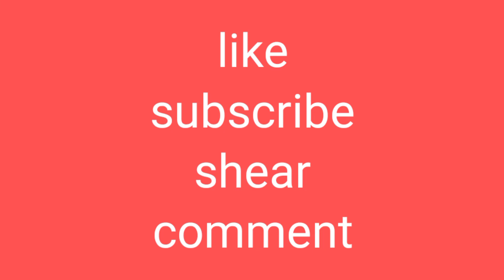how to step by step new year desigen with oil colour drawing2022//tiki desigen.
how to draw step by step new year drawing with oil colour 2022 rangoli drawing with // tiki desigen by oil colour desigen by new year alpana chita drawing muruja painting rangoli art iss desigen oil sa bana hua hain iss desigen iss desigen bahata simple tarika sa bana hu ahaian iss deaigen iss desigen appko jaruar pasanda ayagi iss desigen app jaruar try kijia .iss ko dekh kara like, subscribe,shear,comment karna dosto iss ko jarauar dekhia.thanks frnd